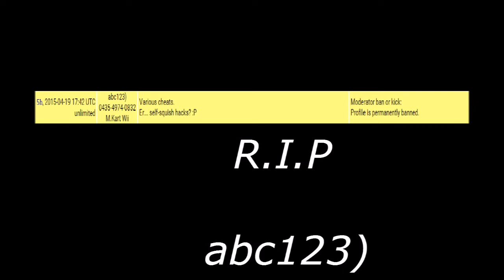R.I.P abc123) :(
WATCH IN 720p FULL SCREEN FOR IT TO LOOK THE BEST!!

Just a guy that got banned for hacking on Wiimmfi with this funny code.

The footage is not by me it is by a live streamer,